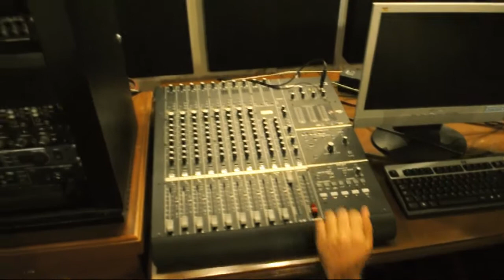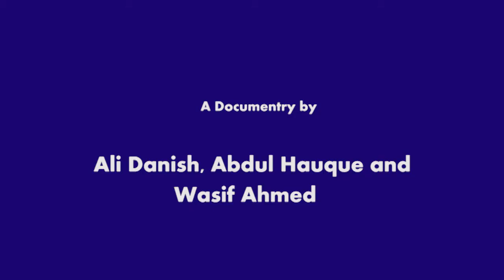Iqra University-Media Science Department